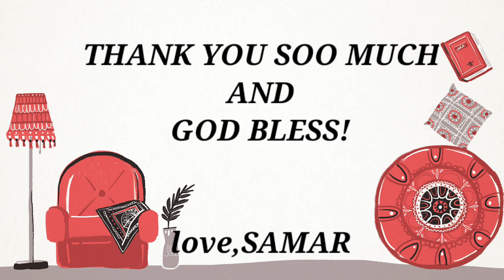Cooking INDOMIE|SATISFYING QUICK COOKING IDEA|TRY MO TO!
A quicknidea to cook special indomie for snacks or bfast